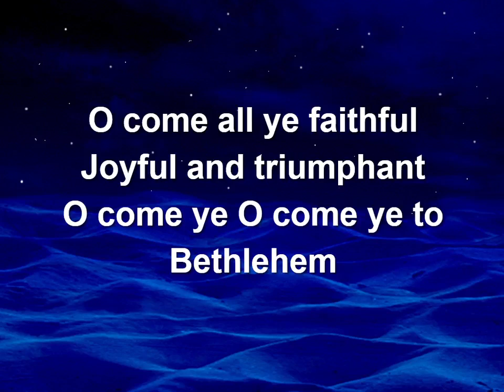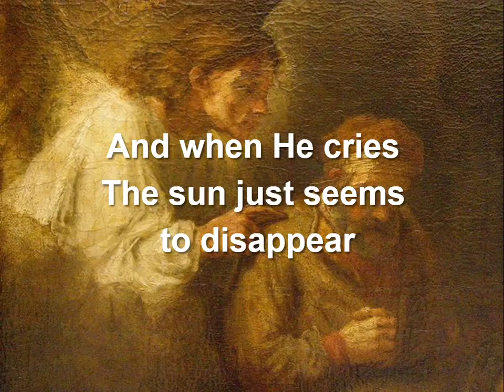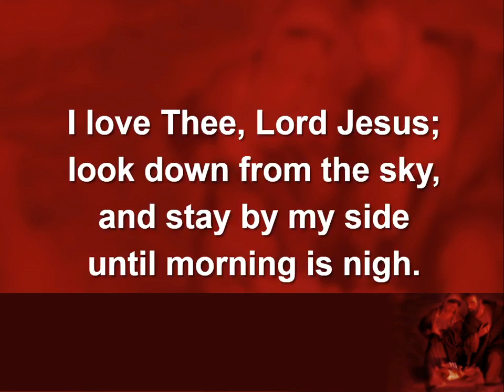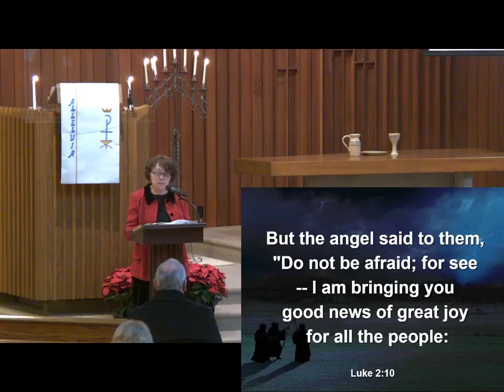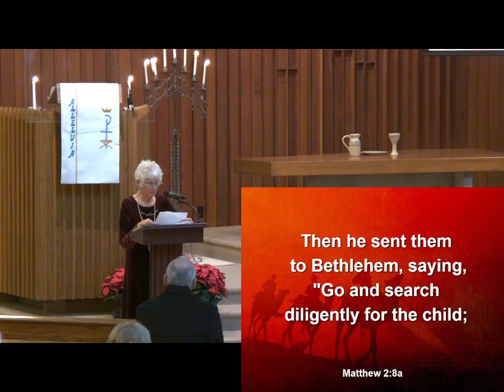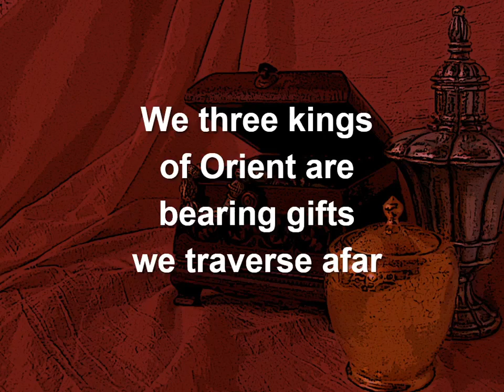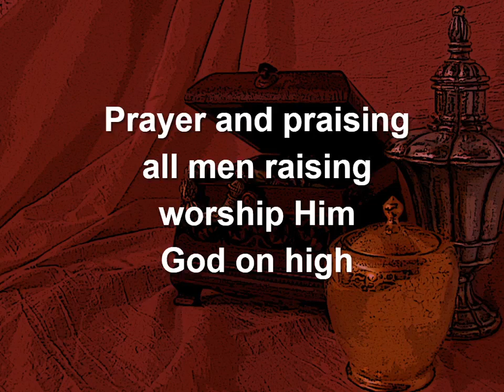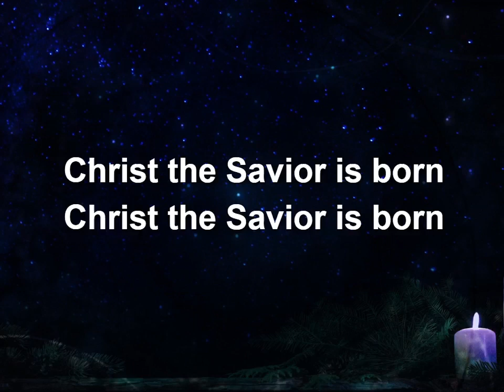Bellevue Reformed Church Christmas Eve Service Dec. 24, 2021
Acknowledgements:
Permission to reprint and podcast/stream the following music obtained from CCLI Streaming License #20411852 and CCLI Song Copyright License #619490.
• “O Come, All Ye Faithful” - Words and Music: C. Frederick Oakeley | John Francis Wade. © Words and Music: Public Domain.
• “Joseph’s Song” - Words and Music: Michael Card © Words and Music: 1982 Mole End Music (Admin. by CURB | Word Music Publishing).
• “Away in a Manger” - Words and Music: James Ramsey Murray | John Thomas McFarland | Martin Luther. © Words and Music: Public Domain.
• “Angels We Have Heard on High"- Words and Music: Edward Shippen Barnes © Words and Music: Public Domain.
• “We Three Kings” - Words and Music: John Henry Hopkins Jr. © Words and Music: Public Domain.
• “Silent Night"- Words and Music: Franz Xaver Gruber| Joseph Mohr. ©Words and Music: Public Domain.